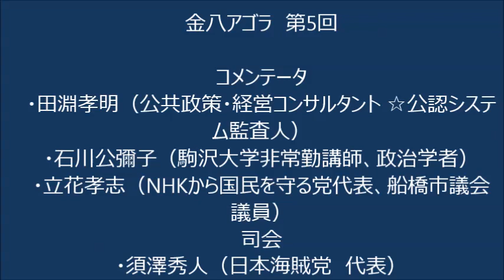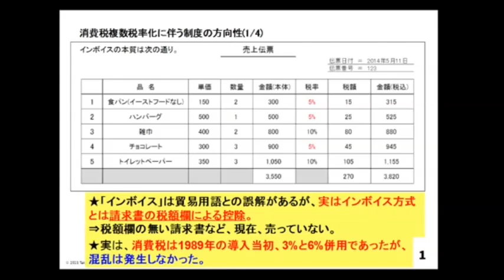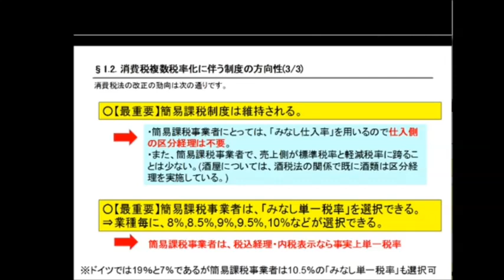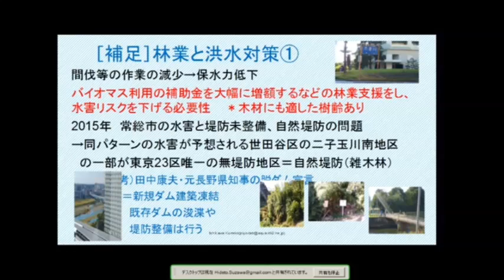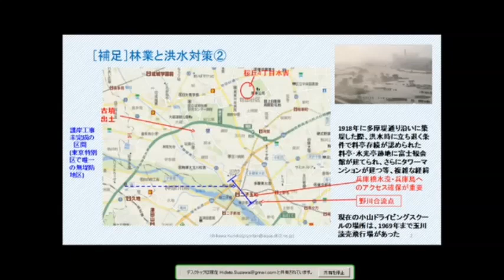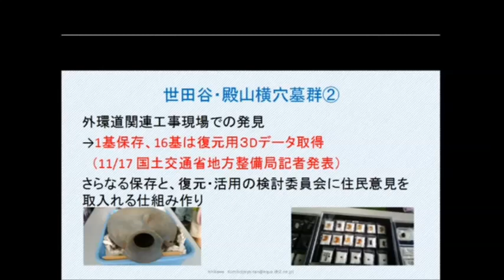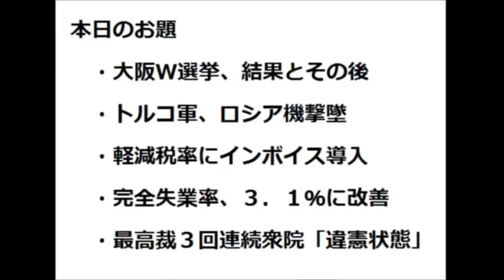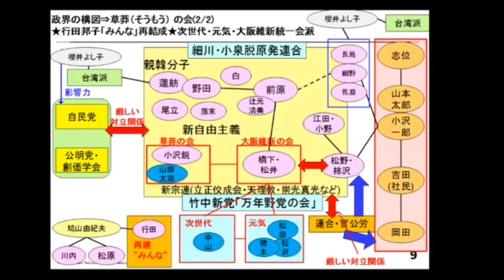日本海賊TV 2015.11.２７ 金八アゴラ ～大阪Ｗ選その後、軽減税率にインボイス導入他～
PM8:00～　金八アゴラ ～今週のふりかえり～
今週のお題
　・大阪W選挙、結果とその後
　・トルコ軍、ロシア機撃墜
　・軽減税率、インボイス導入
　・完全失業率、３．１％に改善
　・最高裁、３回連続「違憲状態」
・田淵隆明（公共政策・経営コンサルタント ☆公認システム監査人）
・石川公彌子（駒沢大学非常勤講師、政治学者）
・立花孝志（NHKから国民を守る党代表）
・大北三郎（国債救助隊）
司会
・須澤秀人（日本海賊党代表）